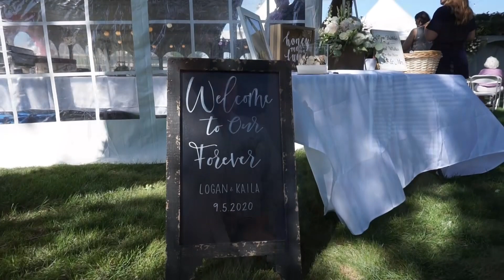Kaila & Logan Gigl Wedding Video- Amazed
What a beautiful wedding for such a beautiful couple! Wishing nothing but the best for you guys on your new journey!!

Music credits-
Can't help falling in love with you- Elvis Presley
Smile- Uncle Kracker
Suit and tie- Justin Timberlake
I promise to love her- Blane Howard
Amazed- Lonestar